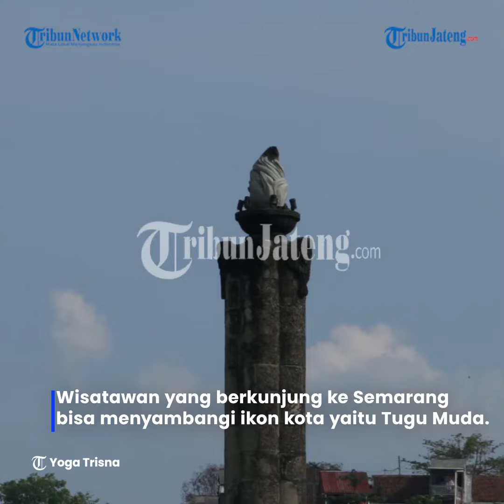Ingin Kunjungi Tugu Muda Semarang? Mobil Motor Bisa Parkir Di Museum Mandala Bhakti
Wisatawan yang berkunjung ke Semarang bisa menyambangi ikon kota yaitu Tugu Muda. Tempatnya strategis di pertemuan beberapa jalan protokol namun tidak memiliki lahan parkir khusus.
Para pengunjung pun diarahkan untuk parkir di Museum Mandala Bhakti. Tarif parkir motor Rp 2 ribu sedangkan mobil Rp 4 ribu.